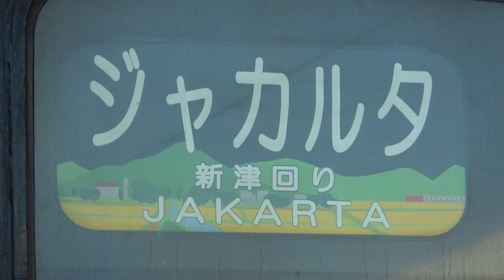【新津回りジャカルタ幕】武蔵野線205系ケヨM19編成 インドネシア譲渡配給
2019年11月29日、京葉車両センター所属205系ケヨM19編成（武蔵野線用）のインドネシア譲渡配給が新習志野〜新津で行われました。全区間、長岡車両センター所属EF81 134が牽引しました。また、JRマークは消された状態で輸送されました。
27回目となる今回の配給では、新潟県内（上越線・信越本線）を走るEF81+205系のイラスト入りの新津回りジャカルタ幕が掲出されました。
12月以降は205系の輸出場所が新潟港から千葉港に変更される予定です。新潟港が冬季に使えなくなるためかもしれません。輸出場所変更は一時的な措置なのか、今後ずっとなのか、気になるところです。

武蔵野線東川口〜東浦和、高崎線吹上駅にて撮影。

列番
配9722レ（新習志野〜大宮）
配9737レ（大宮〜新津）